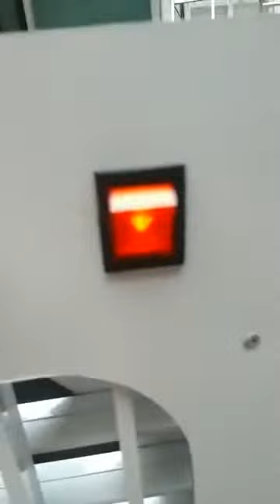Hướng dẫn chế quạt hơi nước 1 cách tiết kiêm nhất